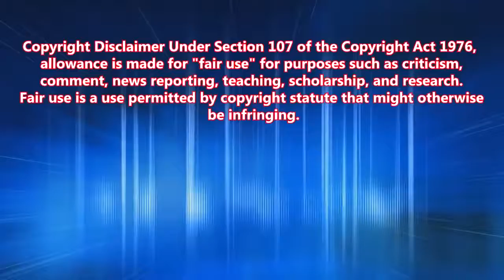Top 10 Overpowered Anime Attacks Of All Time [HD]